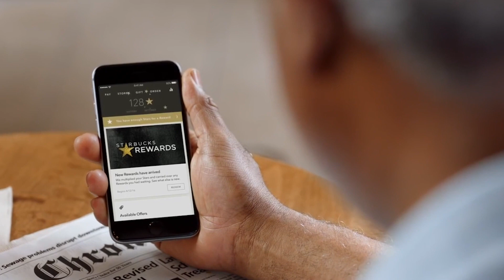Things Only Adults Notice in Zelda: Tears Of The Kingdom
"The Legend of Zelda: Tears of the Kingdom" waves its family-friendly flag proudly, boasting an epic adventure for all ages. Although, upon closer inspection by gamers of a certain age, all is not innocent in the kingdom of Hyrule.

Slay, Demon King | 0:00
Sign up today! | 1:30
Welcome to Hy-drool | 2:35
Hatchling labor laws | 3:43
Sigh-don | 4:53
Old dog, new tricks | 6:30
Don't you forget about me | 7:29